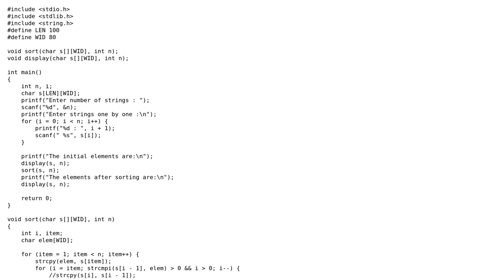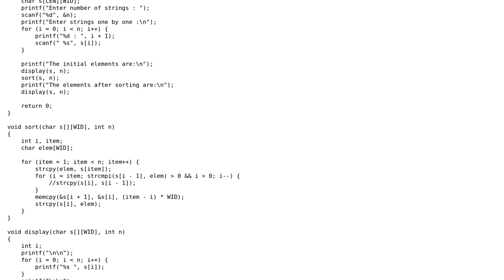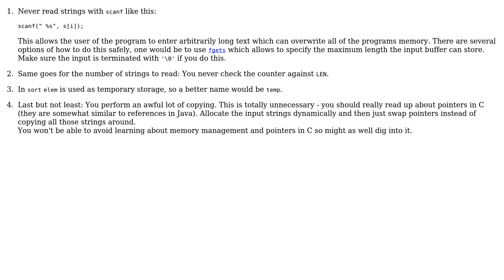Code Review: Sorting an array of strings in C using insertion sort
With thanks & praise to God, and with thanks to the many people who have made this project possible! | Content (except music & images) licensed under CC BY-SA | Music | Images & others | With thanks to user Hungry Blue Dev user ChrisWue and the Stack Exchange Network Trademarks are property of their respective owners. You are responsible for your own actions.